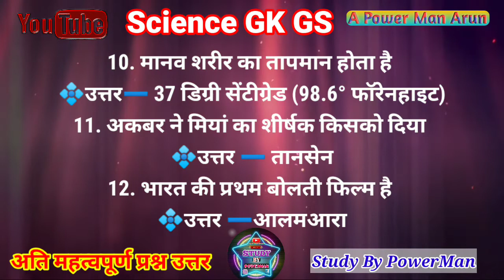1Science Gk GS IMP Mix Questions || Police | Railway | PSC | SSC | UPSC TET | STudy By PowerMan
1Science Gk GS IMP Mix Questions || Police | Railway | PSC | SSC | UPSC TET | STudy By PowerMan
हमारे चैनल पर सभी प्रतियोगी परीक्षाओं संबंधित अध्ययन सामग्री मुफ़्त में उपलब्ध है। आपका साथ हमारे लिए बहुत महत्वपूर्ण है कृपया चैनल को सब्सक्राइब करके बैल आइकन दबाना ना भूले और साथ ही अपने दोस्तों में भी शेयर करें ताकि उन लोगों का भी भला हो सके और हमें वीडियो बनाने के लिए मोटिवेशन मिल सके। धन्यवाद 🙏

💠Video Voice by : Power Man
💠Video editing by : Power Man
💠Video photage by: pixles, pixabay

लिंक पर जाकर एक बार चैनल पर ज़रूर जाएं और Motivational video and Poem Shayri देखें